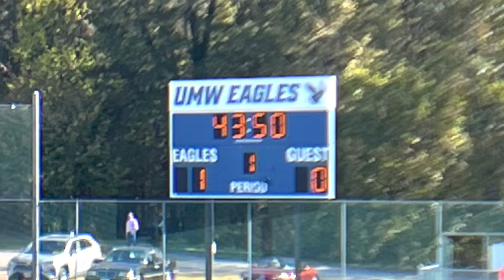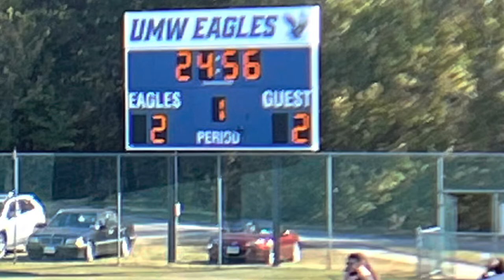10/22 UMW M Soccer 3-2 vs CNU - Highlights/Goals